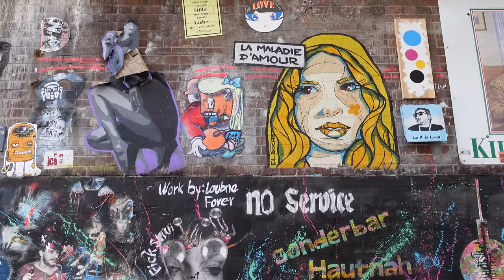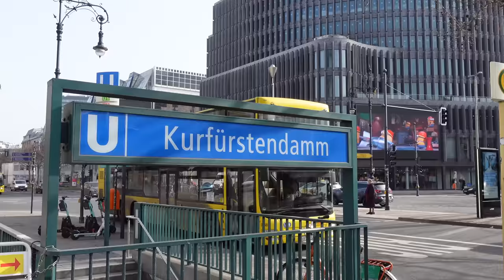Clever: So sorgen Litfaßsäulen für besseren Mobilfunk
In Berlin wird ein Pilotprojekt zur Verstärkung des Mobilfunknetzes verprobt: Small Cells in Litfaßsäulen. Dabei werden die Antennen im inneren Hohlraum der Säulen installiert und versorgen die gesamte Umgebung der Litfaßsäule kreisförmig mit LTE und Bandbreiten von bis zu 150 Mbit pro Sekunde. Wer also neben einer Litfaßsäule steht und plötzlich noch besseren Mobilfunkempfang mit noch mehr LTE-Balken auf dem Display hat, muss sich nicht wundern.

Wir haben uns das Innere der Reklamesäulen einmal näher angeschaut und nachgefragt, wie die Small Cells darin funktionieren.

So wünschen wir und andere Zuschauer uns Kommentare:
1. offen, aber höflich und respektvoll
2. überlegt und anregend
3. tolerant gegenüber anders lautenden Meinungen

Darüber ärgern wir und andere Zuschauer uns:
1. SPAM
2. Beleidigungen und persönliche Angriffe
3. jegliche Verletzungen deutschen Rechts, z. B. Urheberrecht
4. Themen, die sich nicht auf den Beitrag beziehen
5. jugendgefährdende Aussagen